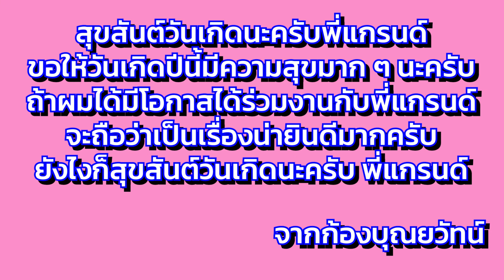🎂 🥳 🎈 🎉 🎊 🎁 💐Happy Birthday To แกรนด์ กรณ์ภัสสร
วันที่ 22 ต.ค.นี้เป็นวันเกิดของนักแสดง นักร้องสุดสวย สุดเซ็กซี่คนหนึ่งครับนั่นคือพี่แกรนด์ กรณ์ภัสสรนั่นเองครับ สุขสันต์วันเกิดนะครับพี่แกรนด์ ขอให้มีความสุขในวันเกิดปีนี้นะครับ ขอให้วันเกิดปีนี้เป็นปีที่ดีนะครับ มีความสุข ร่าเริงแจ่มใส และเป็นที่รักต่อทุก ๆ คนนะครับ แล้วถ้าผมได้มีโอกาสได้ร่วมงานกับพี่แกรนด์ กรณ์ภัสสรหลังผมจบเป็นทหารเมื่อไรผมจะยินดีมากครับ ยังไงก็สุขสันต์วันเกิดนะครับพี่แกรนด์ กรณ์ภัสสร

ช่องทางการติดตามของพี่แกรนด์ กรณ์ภัสสร

Facebook Fanpage : ก้อง บุณยวัทน์ - Kong Bunyawat
Facebook ส่วนตัว : ก้อง บุณยวัทน์ บุตรดี